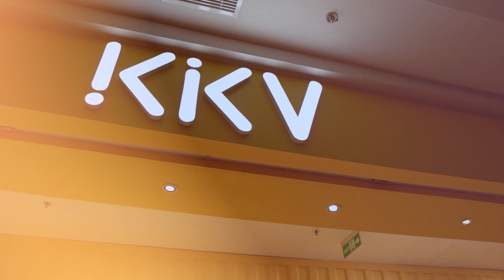INI HASILNYA... CHALLENGE BELANJA 100RB PRODUK WANITA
Dijamin bakalan suka deh kalo gebetan kalian dibeliin barang-barang yang ada disini.. coba di tonton sampai habis